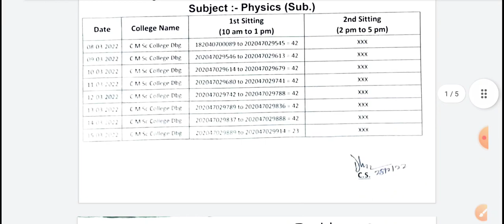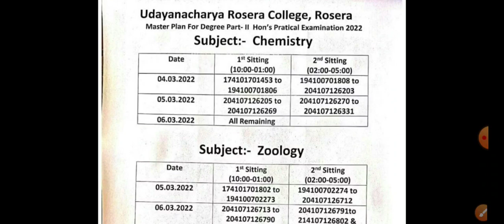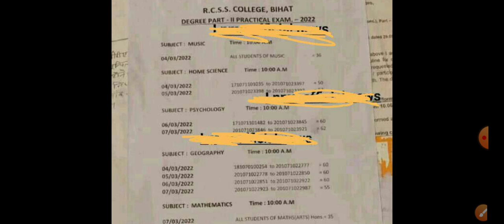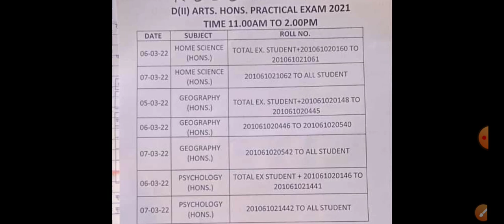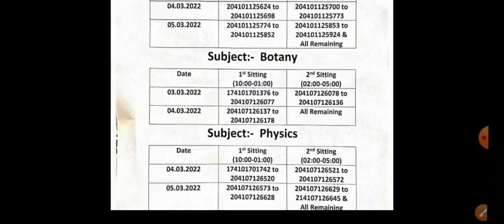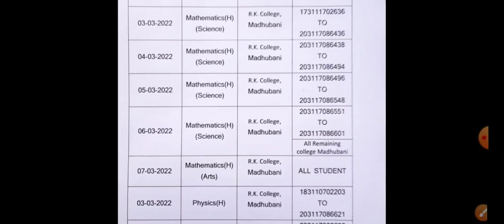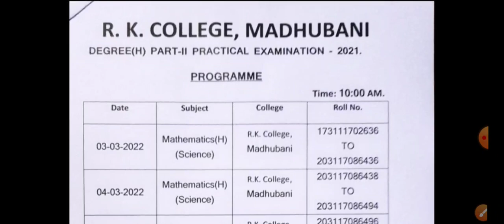Lnmu part 2 practical routine 2022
Hello friends !!!

In this video I will tell you about the lnmu part 2 practical information.